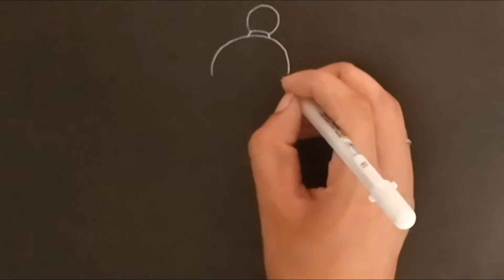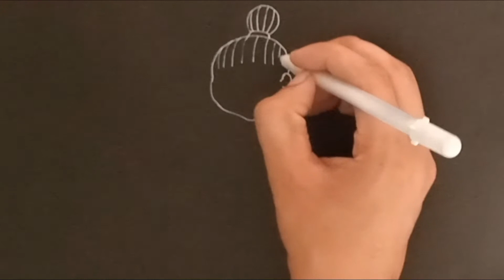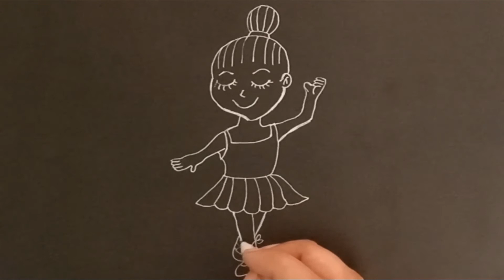Girl Face Drawing Ideas | Girl Drawing Tutorial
nrsdrawingacademy nrsdrawingideas NRSDRAWINGACADEMY.I also enjoy helping people improve their art so I am doing a series of tutorial videos explaining all my techniques and tips!
Tutorials point originated from the idea that there exist a class of readers who respond better to online content and prefer to learn new skills at their own pace from the comforts of their drawing rooms.
If you are really not extravagant and willing to save your money and time then I recommend to try my tutorials. Learn how to draw,  shade and paint, to improve your skills and ideas on essential techniques. Here you can find 3D art Videos,  Pencil Drawing videos,  Pastel Drawing Videos and other artworks. Although l'm still learning how to draw, I like  to share my knowledge  to help and encourage  others. Thanks for visiting keep supporting  . Take care